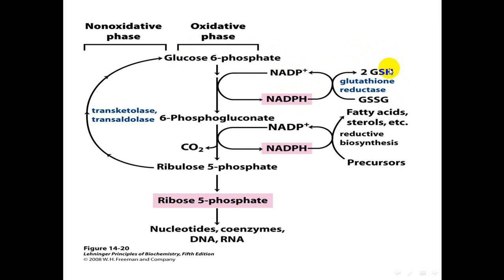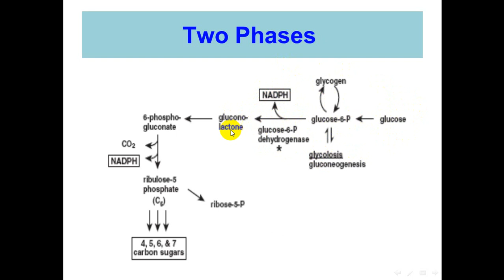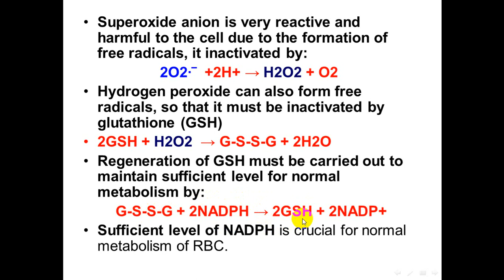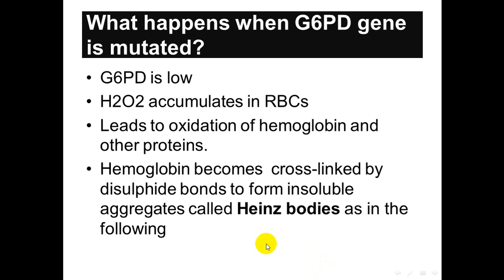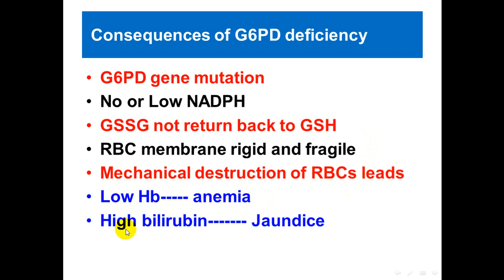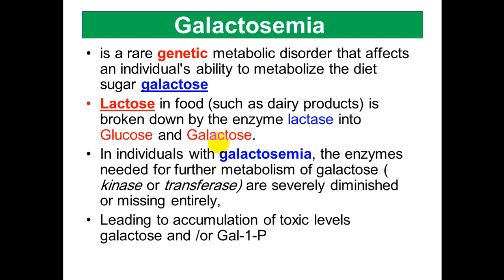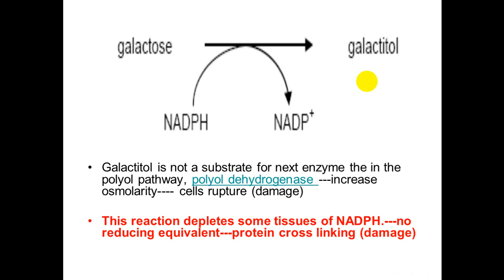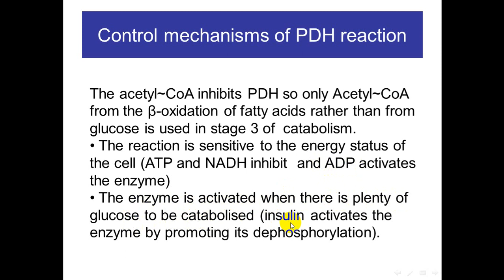metabolism of carbohydrate